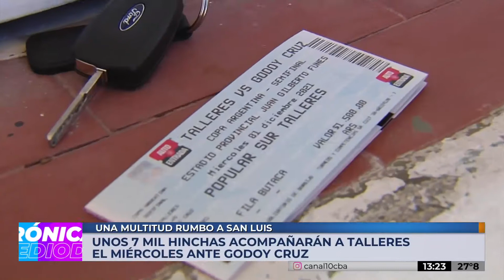Rumbo a San Luis| Los hinchas acompañarán a Talleres ante Godoy Cruz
Unos 7 mil hinchas acompañarán a Talleres ante Godoy Cruz este miércoles.